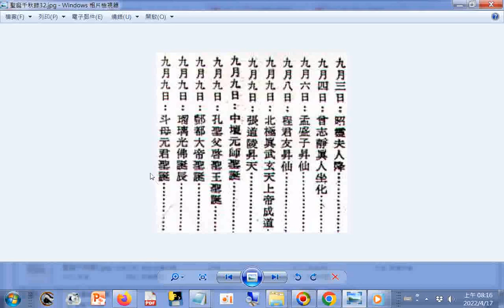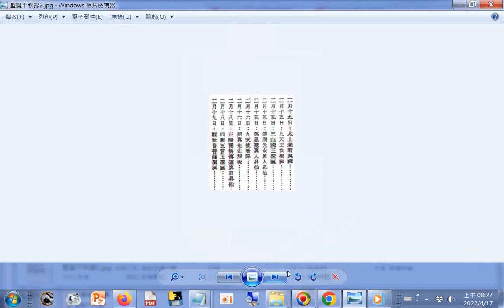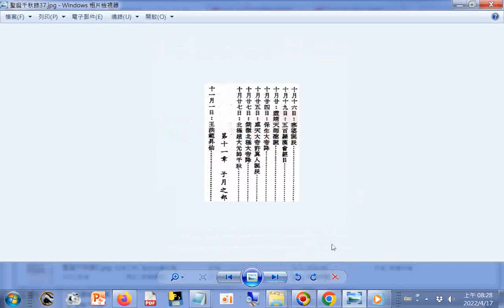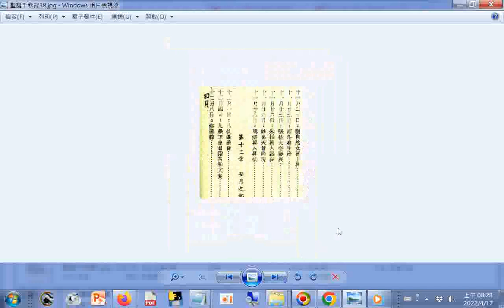+20141203南鯤鯓代天府羅天大醮布袋內田慶和軒北管演奏曲目大拜壽_扮仙戲目拜天公富貴長春_part前兩分鐘後及口白之前